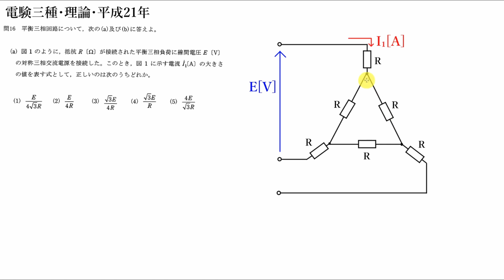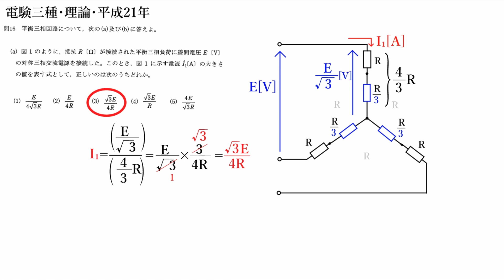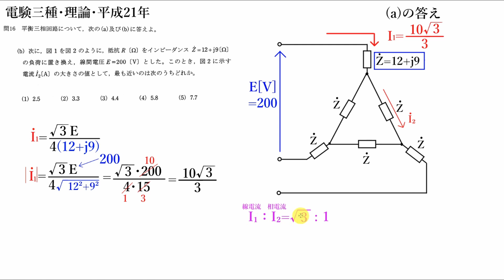電験三種・理論・平成21年・問16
1:21　問題(b)